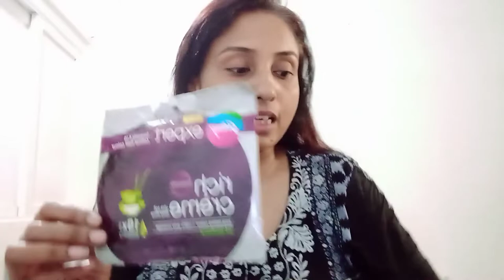Pocket Friendly | Hair Dye | Highly Recommend | Asma Zumran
Pocket Friendly Hair Dye | Hair Dye | Asma Zumran Official

hair dye
hair color
pocket friendly hair dye
pocket friendly hair dye at home
hair
pocket friendly fashion hair dye
pocket friendly hair dye with brands
pocket friendly hair dye before and after
affordable hair color
diy hair dye,diy hair color
hair dye at home
how to dye hair
pocket friendly
hair coloring
dye
how to dye your hair at home
hair dye tutorial
hair colour
hair dye tiktok
target hair dye
blue hair dye tutorial
brunette hair dye